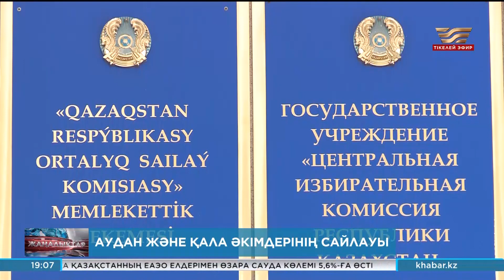Сарапшылар: әкімдердің жауапкершілігі артады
5 қарашада Қазақстанда аудан және облыстық маңызы бар қала әкімдерінің сайлауы өтеді. Бұл туралы Орталық сайлау комиссиясы хабарлағаны белгілі. Ал оның ережесі қандай? Ауыл әкімдерінің сайлауынан нендей айырмашылығы бар?